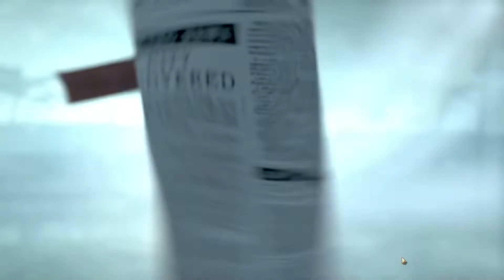Civ 6 Gathering Storm opening Video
Hey how are ya? Noxis Flak here and welcome to another soundtrack video! This week we have the Civ 6 Gathering Storm opening video! This one has a lot of natural disasters! Check it out.